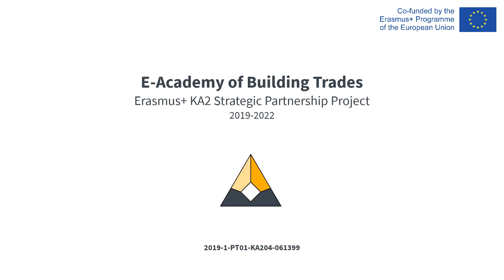Part 8 - Rammed Eart Wall - 2/2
ADOBE & EARTH WALLS

0:00 Introduction
0:56 SEALING OF FORMWORK
1:51 1st LAYER OF FORMWORK
4:06 2nd LAYER OF FORMWORK
5:33 3rd LAYER OF FORMWORK
7:38 DISASSEMBLY OF FORMWORK
8:41 FINAL OUTCOME